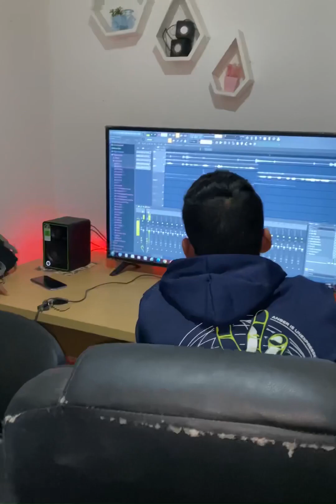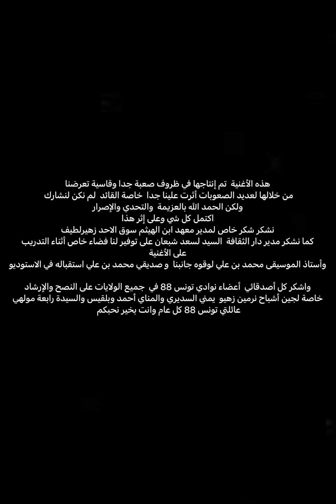Lycée Ibn El Haithem (Souk Al Ahad, Kebili) - Appearances /مظاهر